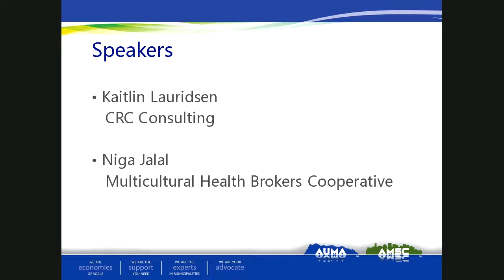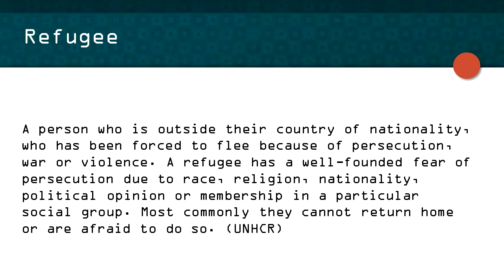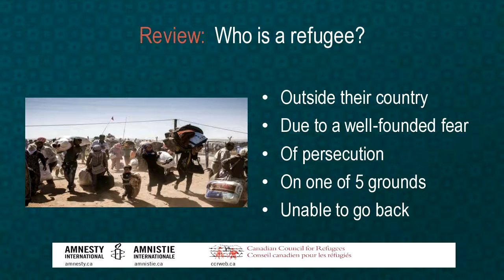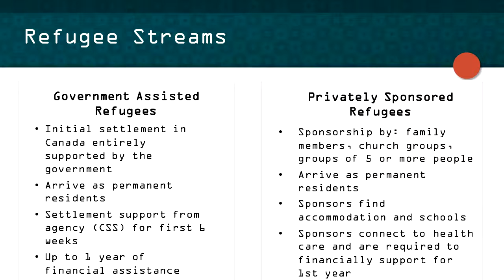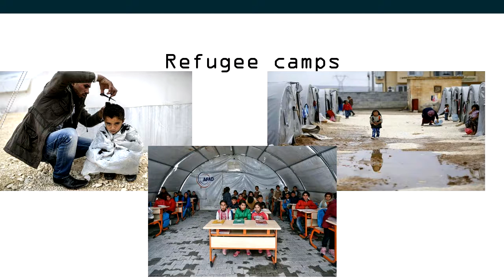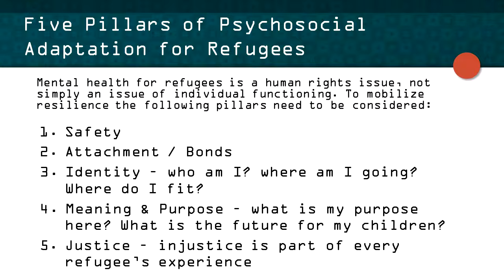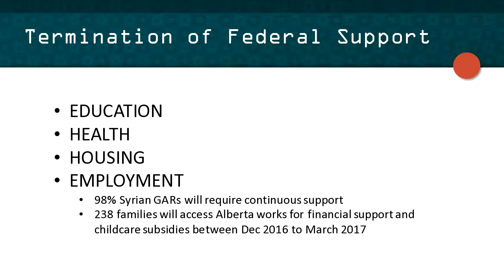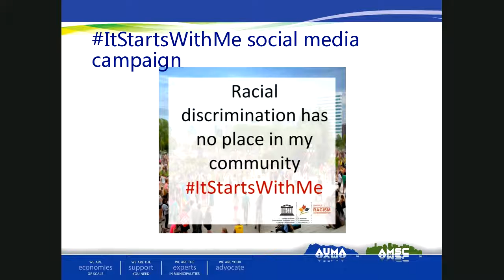Understanding the refugee experience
The AUMA's Welcoming and Inclusive Communities Initiative hosted a webinar on "Understanding the Refugee Experience" in recognition of March 21st, the International Day for the Elimination of Racial Discrimination.

Using experiences from Syrian refugees, guest speakers Kaitlin Lauridsen, from the Centre for Race and Culture, and Niga Jalal, from the Multicultural Health Brokers Cooperative, highlighted pre-migration experiences, the journey to Canada, pillars of mental health adaptation and common myths about financial assistance and other issues surrounding refugees.